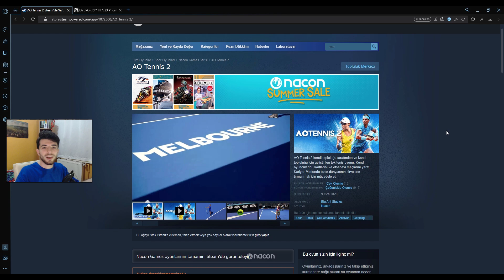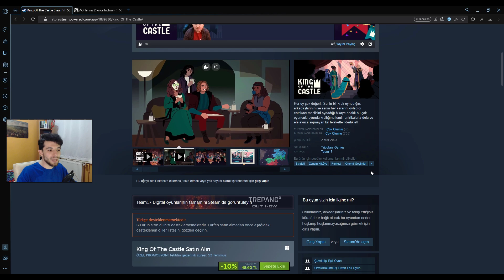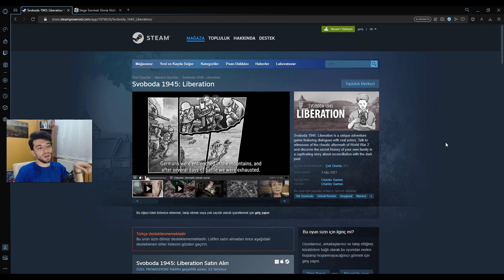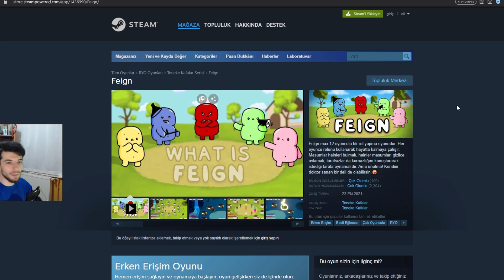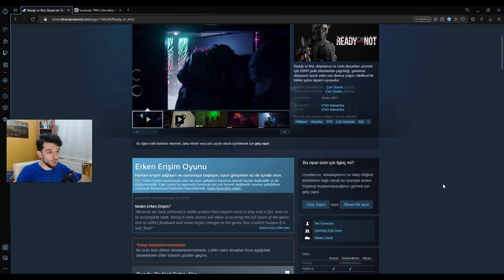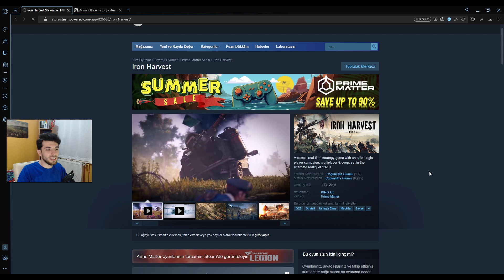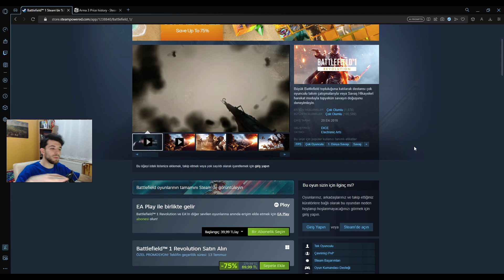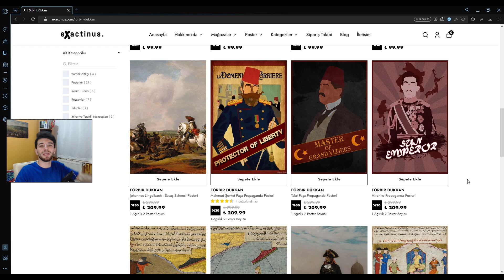100 TL ALTI 20 OYUN ÖNERİSİ ! STEAM YAZ İNDİRİMLERİ 2023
0:00 Giriş - Steam Dolar kuru artacak mı?
0:54 Steam Yaz İndirimleri Oyun Önerileri
10:59 Bayrama özel Förbır Dükkan İndirimleri

Ben Förbır kendimi bileli oyun oynar, oyunlar hakkında konuşur, gerçek hayatta yapma imkanı bulamadığım her saçmalığı oyunlarda gerçekleştirmeye çalışırım. Genelde savaş oyunları, strateji oyunları,  Mount and Blades Warband, Total War Attila, Empire Total War, Kingdom Come Deliverance oyunlarını oynarım. Türk oyunlarına ve Türk oyuncularına yeteri kadar değer verildiği takdirde hepimiz ilerleyebiliriz. Tabii bu sırada "Türk oyunu" adı altında işe yaramaz oyunlar çıkartıp "bakın biz Türk oyunuyuz" diyenleri de ayıklamak bize düşüyor.

steam oyun önerileri , steam yaz indirimleri 2023 , steam yaz indirimleri , steam yaz indirimleri oyun önerisi , 100 tl altı oyun önerisi , oyun önerileri , oyun önerisi , 100 TL ALTI 20 OYUN ÖNERİSİ ! STEAM YAZ İNDİRİMLERİ 2023 , steam summer sale 2023 , 10 tl altı en iyi steam oyunları , steam yaz indirimlerinde alınacak oyunlar , 100 TL ALTI EFSANE OYUNLAR !!